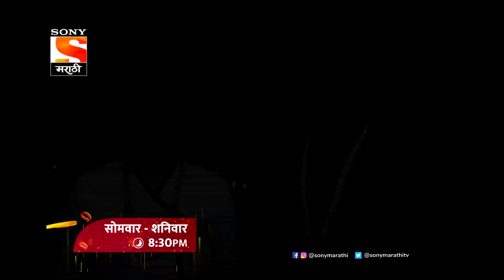Swarajya Janani Jijamata| स्वराज्यजननी जिजामाता | Jija Leaves Home | Mon - Sat At 8:30 PM | Promo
Watch Jijamata, every Monday to Saturday at 8:30 PM, exclusively on Sony Marathi and SonyLIV.